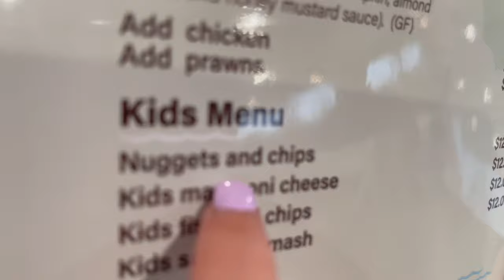*BABY'S DAY OUT* REBORN HOLLY'S FIRST OUTING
Reborn Holly is going on her very first outing today, first to the beach and then out to dinner.

We'd love to see you at the Reborn Doll show coming up on Sunday 28th May 2023 at the Wyong Race Club, 9.30am-3pm.